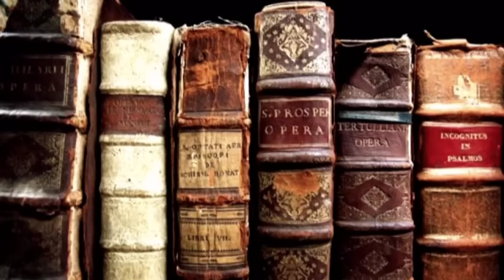G.Łobaszewska "CZAS NAS UCZY POGODY"